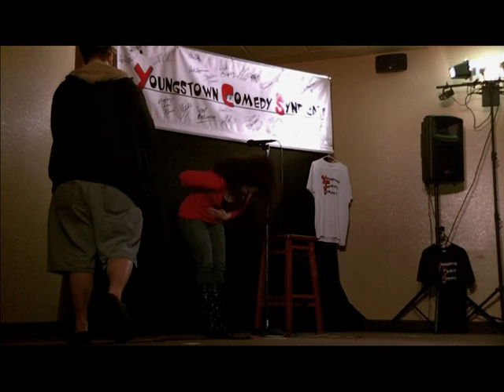Fro@Belleria3-30-2012[1]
A tribute poem to Belleria Cornersburg Friday Night Comedy, and to Monica Boor.